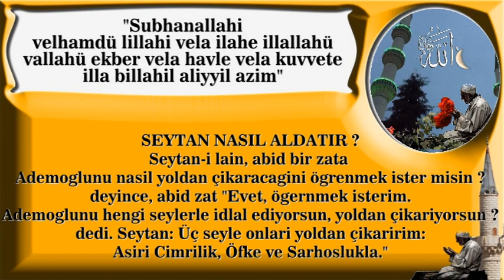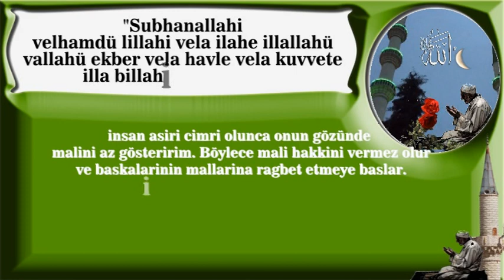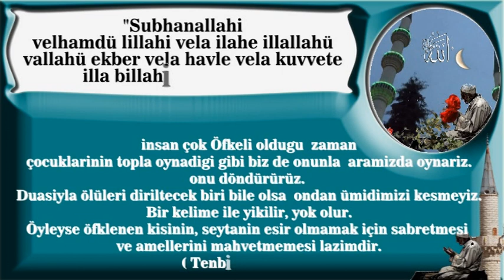Şeytan nasıl aldatır